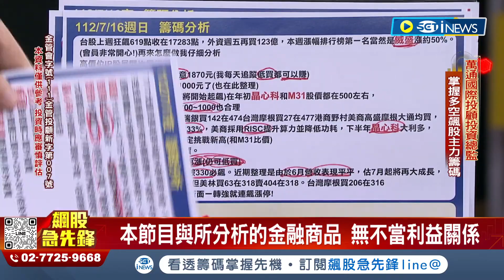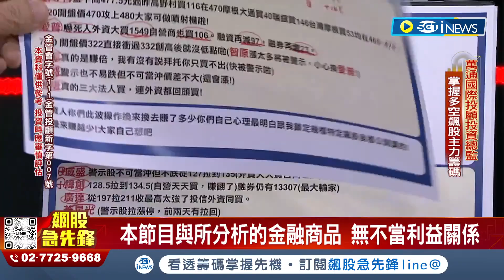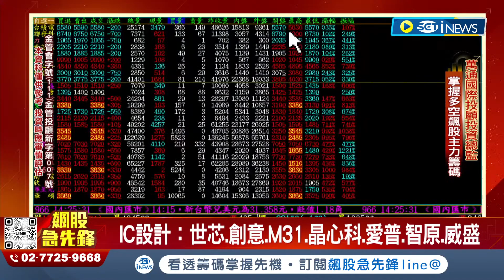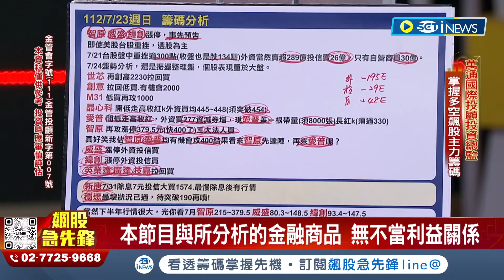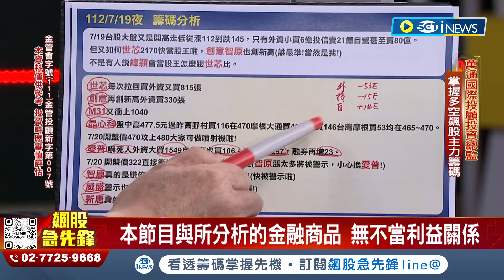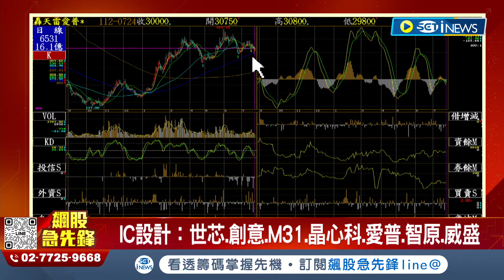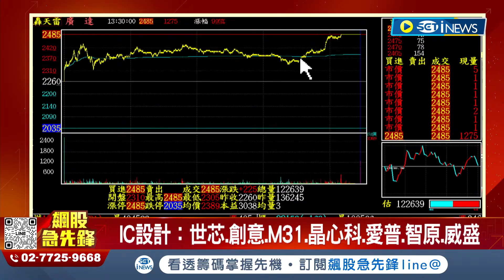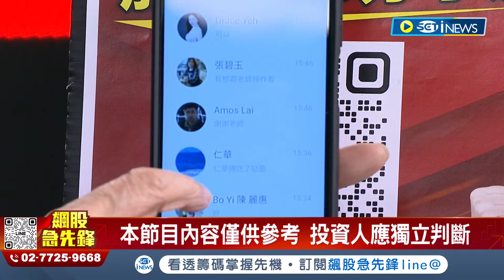【飆股急先鋒】-20230724-林鍾翔